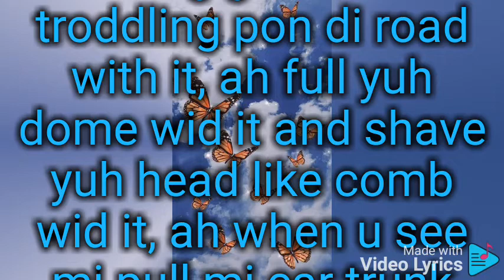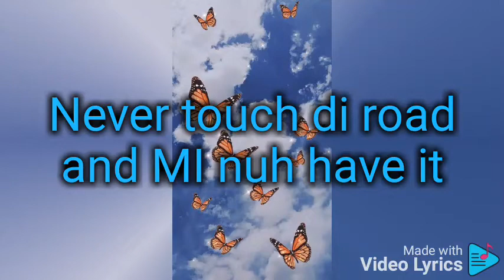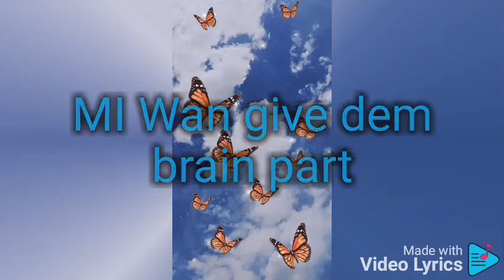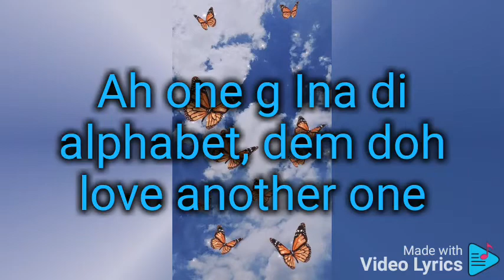Popcaan ft skillibeng & quada- have it (lyrics)